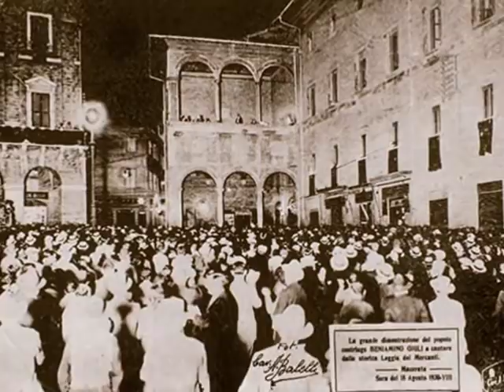Beniamino Gigli - Mamma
This song was given to me by my favorite Italian friend. Im granted his precious friendship. I love listening to this song, esp. the version sung by Gigli. I can hear it over and over again... I've been searching for it on YouTube, but haven't found it yet. So, uploading this to share with u all is my way to thank to that friend of mine. Enjoy it!

Lyrics:
Mamma, son tanto felice
perché ritorno da te.
La mia canzone ti dice
ch'è il piů bel sogno per me!
Viver lontano perché?
Mamma, solo per te la mia canzone vola,
mamma, sarai con me, tu non sarai piů sola!
Quanto ti voglio bene!
Queste parole d'amore che ti sospira il mio cuore
forse non s'usano piů,
mamma!,
ma la canzone mia piů bella sei tu!
Sei tu la vita
e per la vita non ti lascio mai piů!
Sento la mano tua stanca:
cerca i miei riccioli d'or.
Sento, e la voce ti manca,
la ninna nanna d'allor.
Oggi la testa tua bianca
io voglio stringere al cuor.

Mamma, I'm so happy because I return to you.
My song tells you. It's the most beautiful dream for me!
Mamma I'm so happy. Why should one live so far away?

Mamma, just only for you my song is flying.
Mamma, you will be with me, you will not be alone anymore!
These words of love, sighed for you by my heart,
maybe are not used anymore.
Mamma! But my most beautiful song is you!
It is you for a lifetime (you are my life).
And in my life I will not leave you again!
I feel your tired hand. It's searching for my golden curls.
I feel it, and your voice is feeble, the lullaby - that old lullaby - you used to sing back then (back to the past).
Today your head is whitening. I want to hold it close to my heart.
Mamma
You are my most beautiful song
And I will not leave you anymore in my life!

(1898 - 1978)